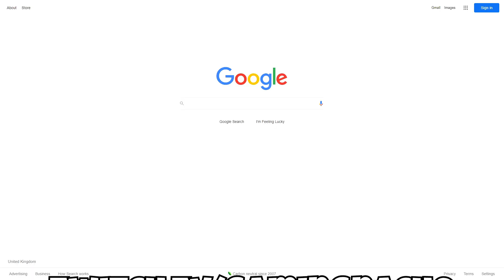use this WEAPON to get MORE DAMAGE! PUBG Console XBOX PS5 PS4